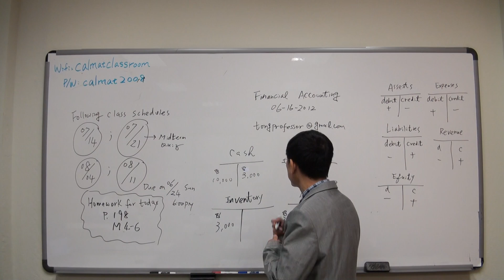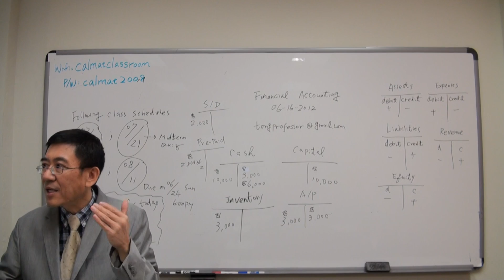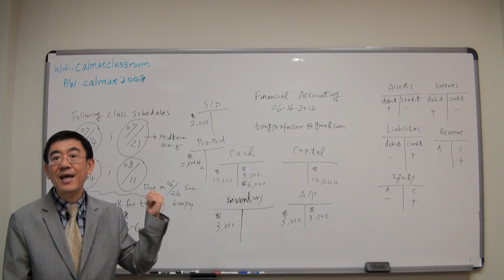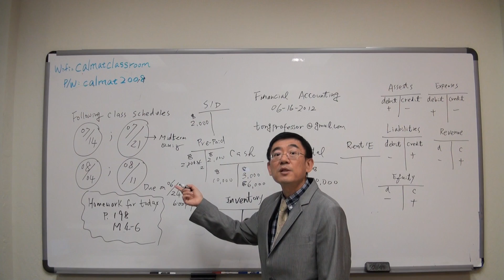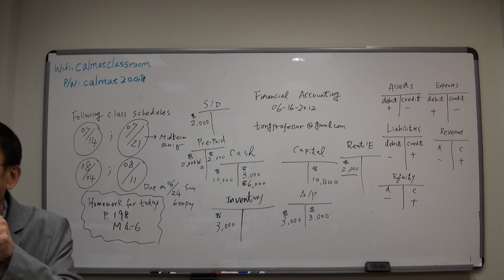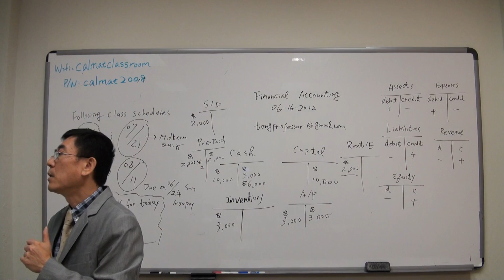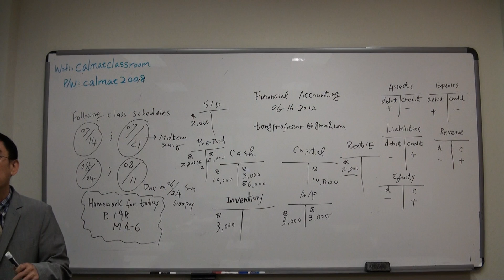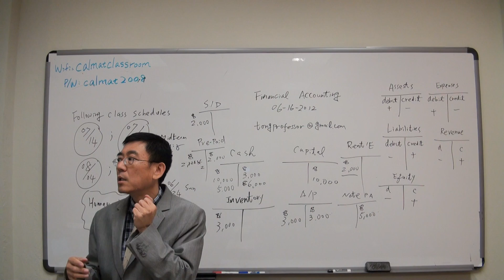CalMat MBA Financial Accounting 2 - 5 on 06 16 2012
CalMat MBA Financial Accounting 2012(c) lectured by Prof Tong JD/MBA/LLM